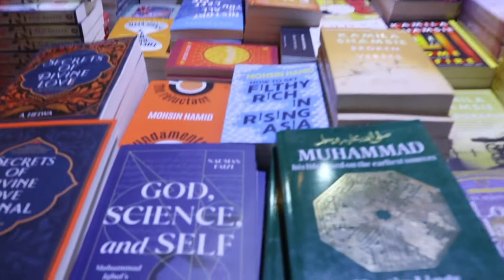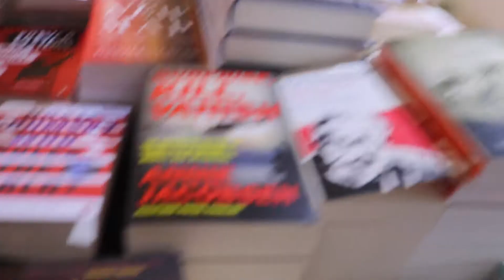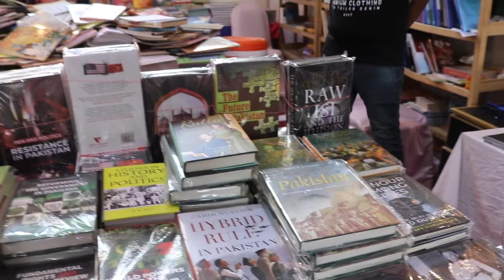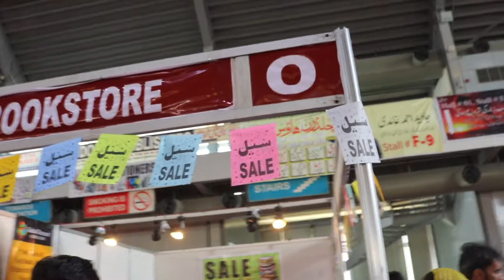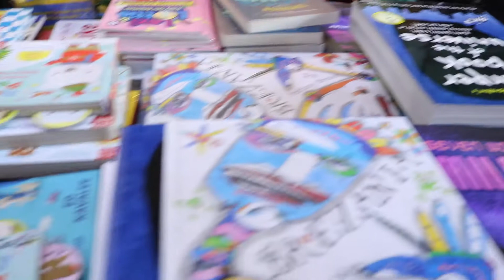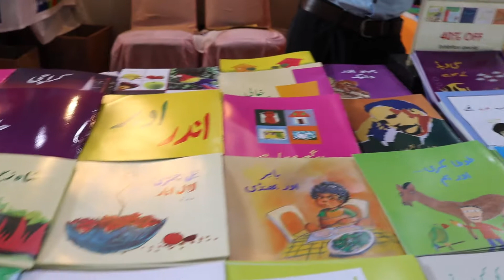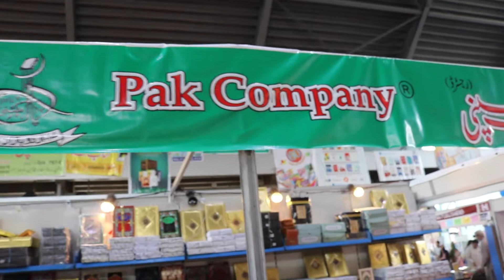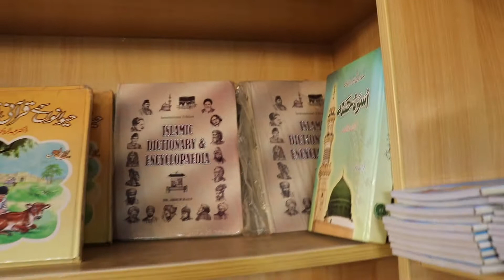BookFair At Expo Center Lahore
A display or exhibit of books typically by a group of publishers or booksellers for promoting sales and stimulating interest.A fair or bazaar at which books are sold or auctioned to raise money for some worthy cause.
expo centre lahore is very famous for its exhibitions specially on books.
guys book is friend not enemy so never distant it...